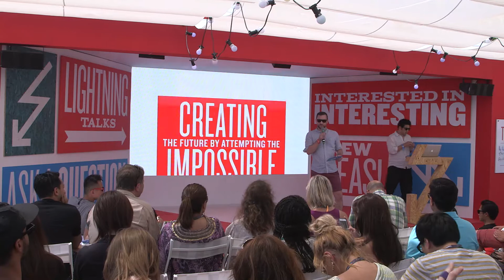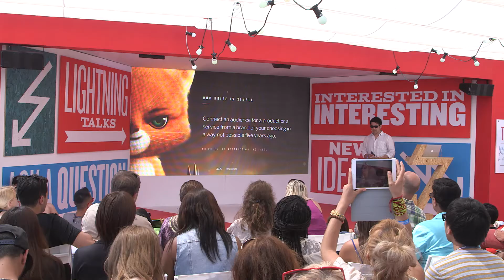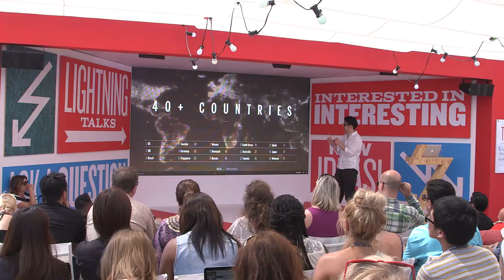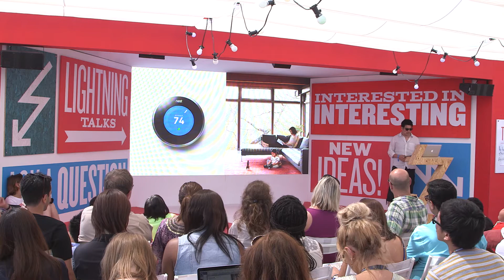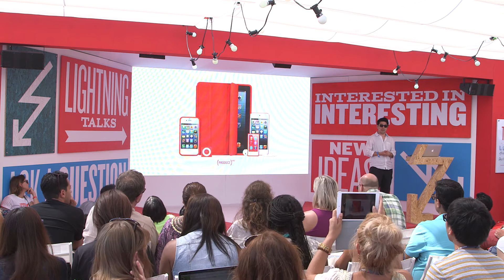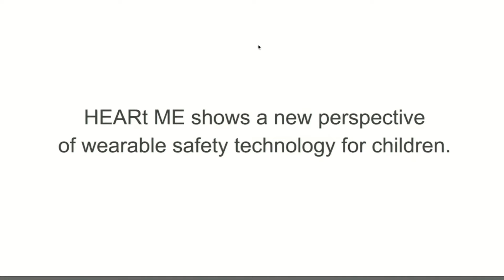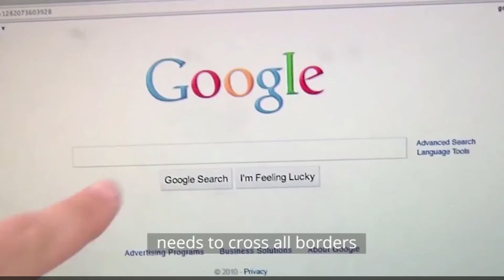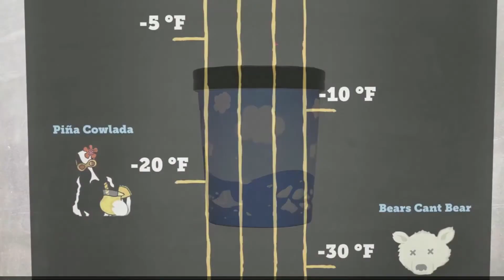Lightning Talk @ Cannes 2014 - Full Talk: Creating the future by attempting the impossible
Lightning Talks on the Creative Sandbox @ Cannes, June 2014
Speaker: Rei Inamoto, Vice President and Chief Creative Officer, AKQA

In this session, Rei Inamoto, Chief Creative Officer and Vice President of AKQA, will explore the winning Future Lions concepts and give his unique perspective on why these daring and forward-thinking ideas will shape and create the future.